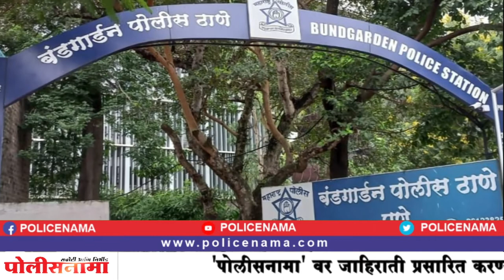'कोलते पाटील डेव्हलपर्स'ची 44 लाख रुपयांची फसवणूक; पुणे पोलिसांकडून दोघांना अटक...